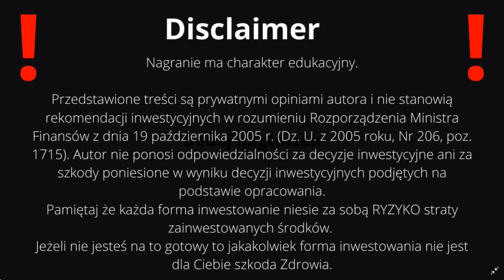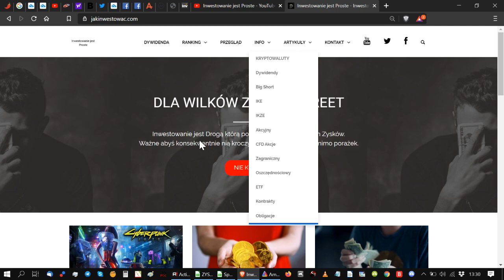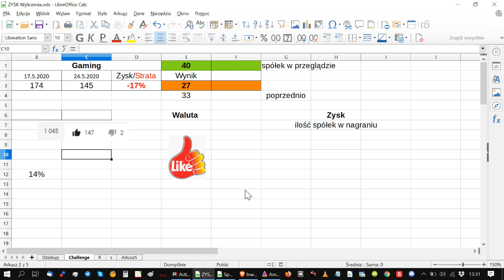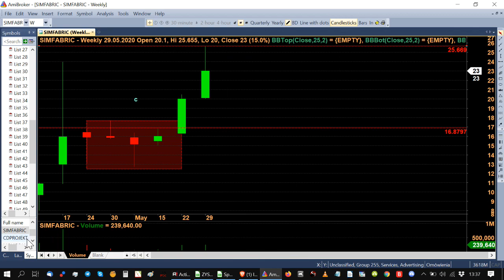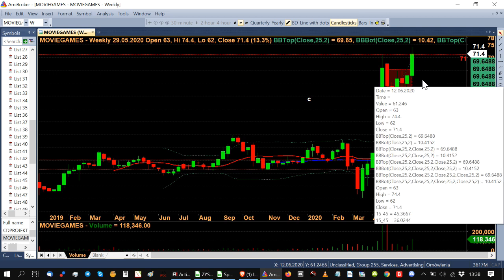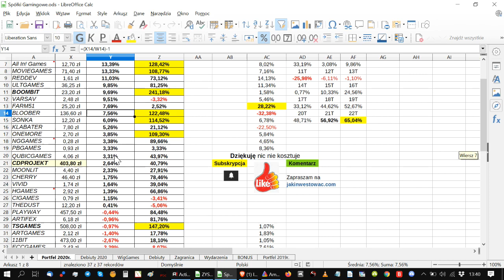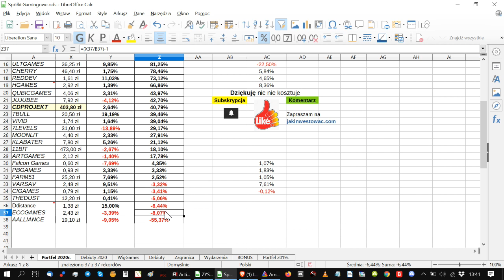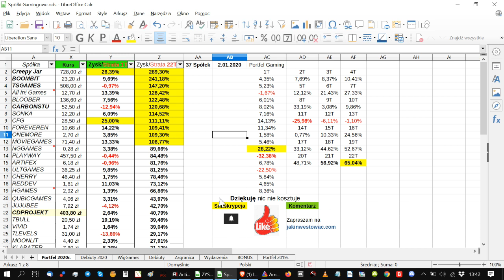Hossa na spółkach gamingowych! jakinwestowac.com Czy przerodzi się konsolidację czy głęboką korektę?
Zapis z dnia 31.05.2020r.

Hossa na spółkach gamingowych przerodzi się w konsolidację czy głęboką korektę? Rekordy na portfelu.

Gaming wyhamowuje czy to zapowiedź konsolidacji? CDProjekt na Rekordach rozgrywka pod
Tu znajdziesz dalszą część przeglądu pozostałych spółek z branży gamingu.
Gaming pokonał Pandemię strachu na GPW! Gry rozdają karty na Giełdzie i dają Wysokie Zyski!
Gry to nieskończone źródło przychodów dla spółek gamingowych co daje perspektywę na sporo debiutów w nadchodzącym roku.
Portfel spółek gamingowych czy zachował wzrosty?

Dziś oglądamy zajawkę Aircraft Carrier Survival stajni Creativeforge Games.

Gry i Gaming rozpala GPW do czerwoności czas na kolejny przegląd tygodniowy spółek gamingowych których w zestawieniu mam 36. Wyniki portfela opartego o spółki gamingowe jak by to powiedział KeanuReeves breathtaking" 😀 Która spółka urosła najwięcej a która spadła bądź ma szansę na wybicie ? Czy CDPROJEKT będzie na nowym szczycie? Co u BlooberTeam, 11bitstudios, PlayWay, ForeverEntert,

VGY3SX04 - Kod polecający podaj rejestrując konto na portalu.

Przeglądarka Brave Download DARMOWA Kryptowaluta BAT

🔵Tokeneo ZGARNIJ 50 szt. Tokenu TEO za pełną weryfikację